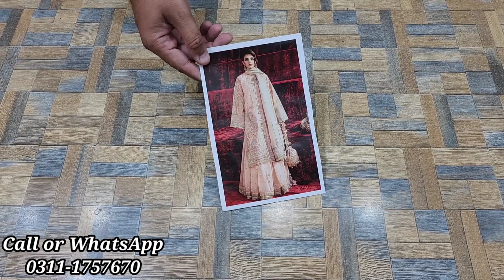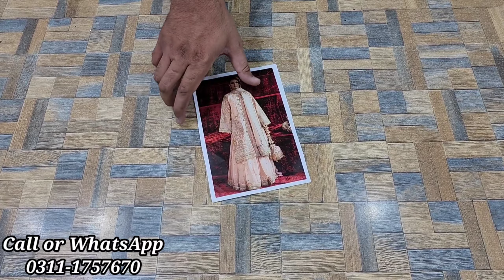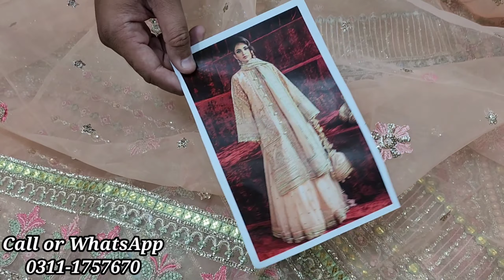Mohsin Naveed Ranjha 💥💥💥| New Luxury Formals💯 | Pazeb |🔥 Handmade Wedding Suit |😍 Master Replica